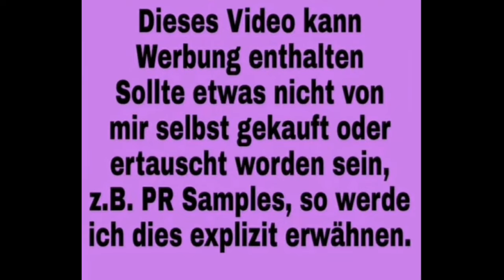Sweet little Things #249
Hashtag für den Debbie Ford kal